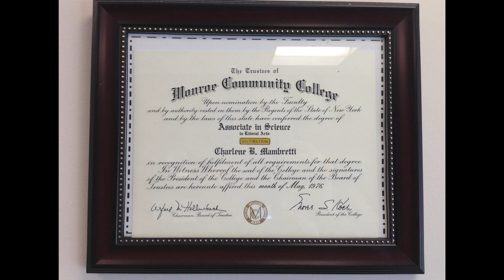Before They Came to Fisher - Prof. Char Smith